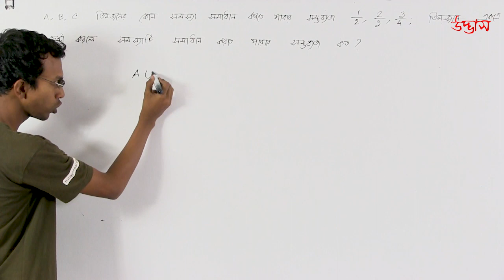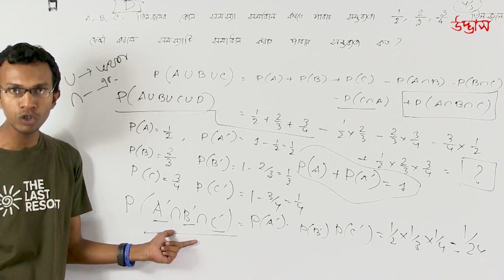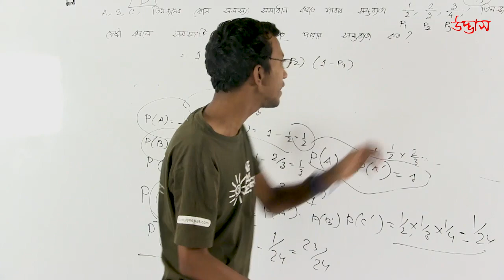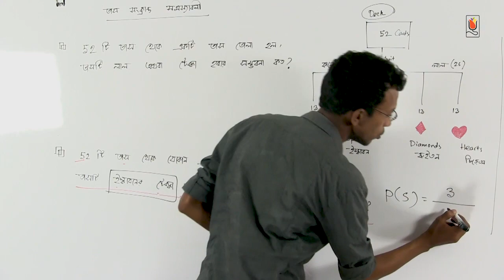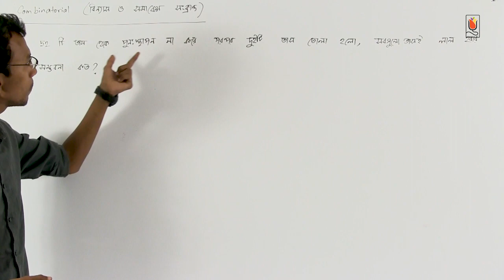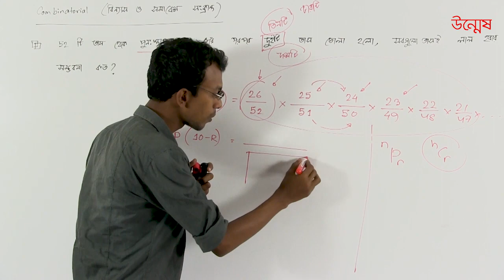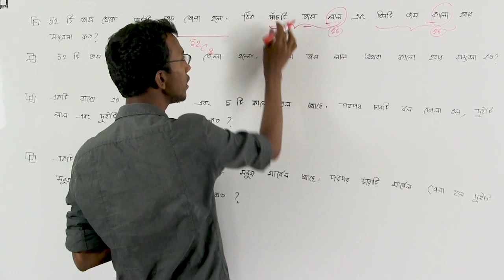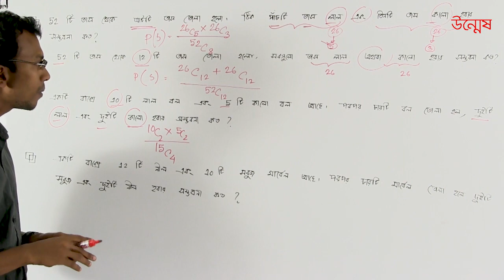ভার্সিটি ভর্তি প্রস্তুতি ২০১৮ | যোগাশ্রয়ী প্রোগ্রাম এবং বিস্তার পরিমাপ ও সম্ভাবনা | পর্ব ০৩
University Admission preparation | A Unit | Math Lecture 04 | Part 03
বিশ্ববিদ্যালয় ভর্তি প্রস্তুতি 'ক' ইউনিট এর জন্য Math লেকচার । আজকের পর্বে "যোগাশ্রয়ী প্রোগ্রাম (২য় পত্র) এবং বিস্তার পরিমাপ ও সম্ভাবনা (২য় পত্র)" এর অংশ নিয়ে আলোচনা করা হয়েছে । এইচএসসি গনিত এর এই অধ্যায় দুটি শিক্ষার্থীদের কাছে খুবই গুরুত্বপূর্ণ। আজকের পর্বে ক্লাস নিয়েছেন তোমাদের সবার প্রিয় কামরুজ্জামান ভাইয়া । উদ্ভাস-উন্মেষ শিক্ষা পরিবার সবসময় এ চায় দেশের শিক্ষাব্যবস্থা এগিয়ে যাক আর তারই আঙ্গিকে চেষ্টা করে যাচ্ছে ভর্তি যুদ্ধে তোমাদের পাশে থাকার ।প্রত্যাশা করি লেকচারগুলো ভার্সিটি 'ক' ভর্তিচ্ছু শিক্ষার্থীদের জন্য সহায়ক ভূমিকা পালন করবে।
ভার্সিটি 'ক'
লেকচার বাই: Md Kamruzzaman Kamrul
               Civil Engineering (CE), BUET, Batch-2008